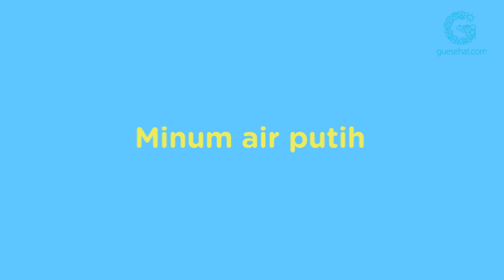Lakukan Ini Agar Tidur Nyenyak saat Hamil!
Ketika hamil mungkin beberapa Mums sulit untuk tidur nyenyak. Tapi jangan khawatir Mums. Berikut ada beberapa tips agar Mums bisa tidur nyenyak saat hamil.

Stay healthy!